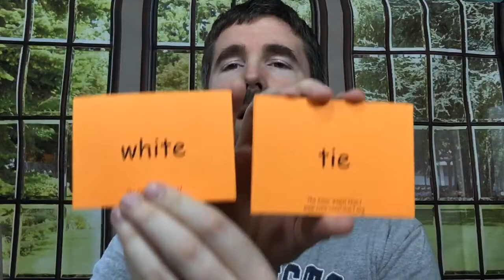Aprender Inglês Pronúncia – White Tie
Quer Falar Inglês Hoje?